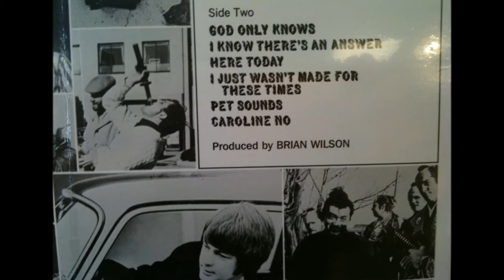Beach Boys LiKe NeVeR BeFoRe Part 4 of 14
Thomas Nowlin Harrison presents more music from the career of Brian Wilson & the harmonious "Sons of the Shore"!